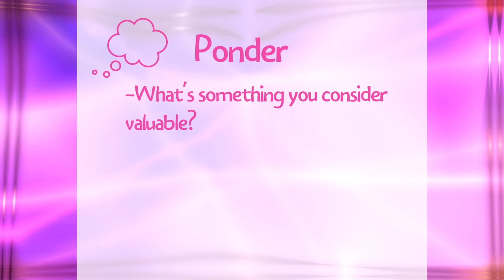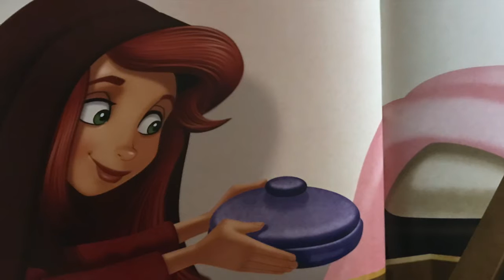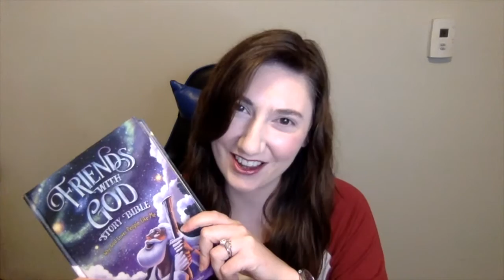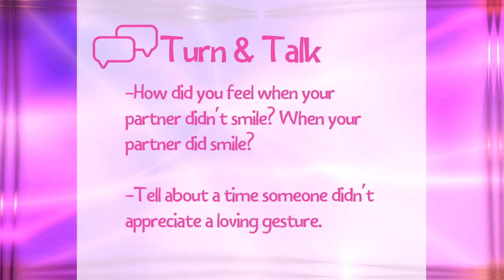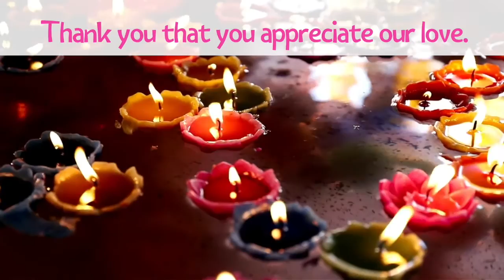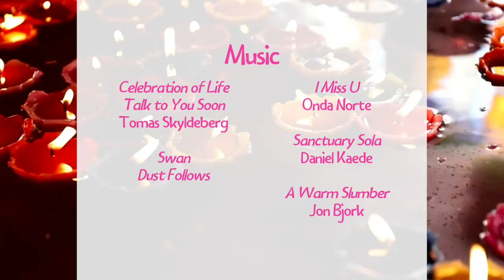KIDS CLUB @ Home September 6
Herndon UMC's Children's Ministry Director, Mallory Hopper, has put together a video to share the experience of KIDS CLUB with viewers at home!

Links to help you connect to the mission and ministries of Herndon UMC:
-We Are Herndon Virtual 5k: